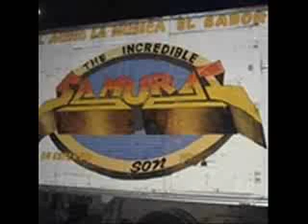lamento del boga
una cumbia del peñon de los baños